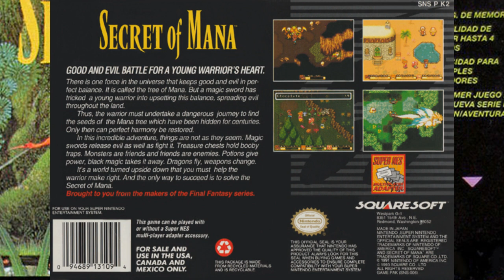SECRET OF MANA Great Retro Classic 16 Bit Best Music! OST Soundtrack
Every Wednesday a New Arcade or Console Game Soundtrack! Track listing & Full Playlist below!

Super Nintendo / SNES Secret of Mana Track Listing:

   0:00 - Fear of the Heavens
   1:43 - A Curious Tale
   3:13 - Phantom and a Rose
   4:41 - Together Always
   5:51 - Fond Memories
   6:53 - Into the Thick of It
   8:49 - The Color of the Summer Sky
 10:14 - Dancing Animals
 11:33 - Distant Thunder
 13:23 - The Little Sprite
 14:15 - It Happened Late One Evening
 15:02 - In the Dead of Night
 16:06 - Mystic Invasion
 17:06 - Secret of the Arid Sands
 18:17 - What the Forest Taught Me
 20:20 - A Wish…
 21:24 - Spirit of the Night
 23:11 - Did You See the Ocean?
 25:21 - Danger
 27:33 - Calm Before the Storm
 29:37 - The Wind Never Ceases
 30:51 - Flight into the Unknown
 32:22 - Eternal Recurrence
 34:34 - The Legend
 36:18 - A Bell is Tolling
 37:51 - A Curious Happening
 38:58 - Monarch on the Shore
 40:35 - The Dark Star
 42:09 - Prophecy
 43:21 - Steel and Snare
 45:05 - Whisper and Mantra
 46:15 - Ceremony
 47:43 - Morning Is Here
48:49 - Leave Time for Love (Uploaded here due to Copyright reasons: )
 50:15 - Still of the Night
 53:06 - The Curse
 54:27 - The Oracle
 56:15 - A Conclusion
 57:24 - I Won’t Forget
 58:35 - One of Them Is Hope
 59:44 - Meridian Dance
1:01:54 - Now Flightless Wings
1:03:56 - The Second Truth from the Left
1:08:03 - I Closed My Eyes...